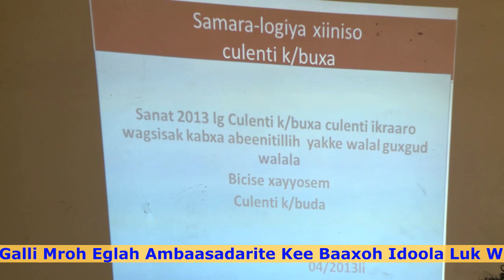AFAR TV XAAGU-AGDA-BAXISSOK 19, 2013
AFAR TV New, Tir, 19, 2013